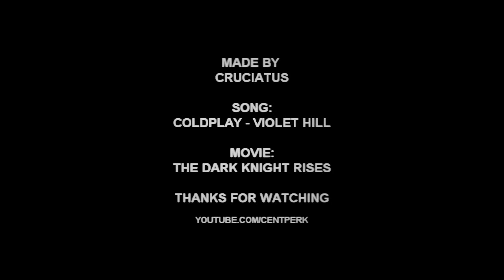The Dark Knight Rises - Violet Hill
Yes! It's here! The freaking Dark Knight Rises! I'm so happy to work with Nolanverse again, after three years! To be fair, i can vid BB/TDK to death,but now that i have the whole trilogy on my hands, my ideas just can go wider. This time i decided to leave out all the other trilogy movies, because i want to explore new materials well enough. But i assure you, this isn't the last time i work with Knightniverse.
So about the song, i didn't really have feeling that i did my best in last year's Scorsese tribute, and i just couldn't help the feeling that gives me Violet Hill, that sort of reminds me of Batman, so i though that this is perfect chance to work with this song again. And i think it's a nice fit, because it have this wintery feeling, just like the movie, and i always though that there's a lot of hidden messages to it.
So please, enjoy the video and have a happy december!

Made by Cruciatus (aka centperk)
Song: Coldplay - Violet Hill